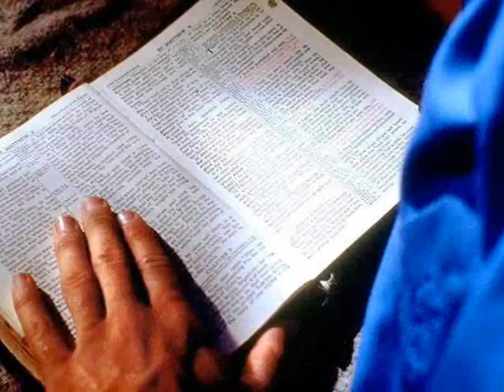La Biblia Nos Guia